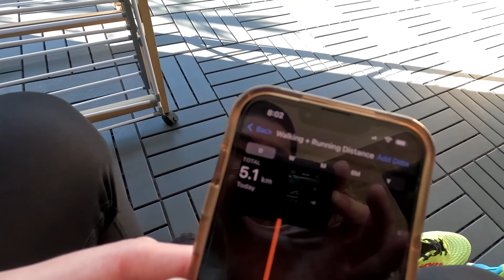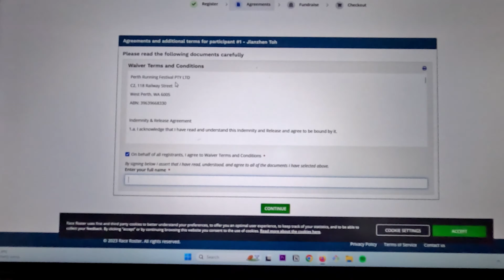It shouldn't be that hard .... right?